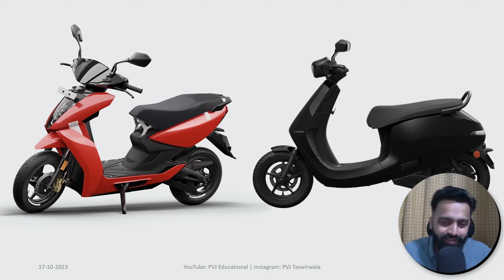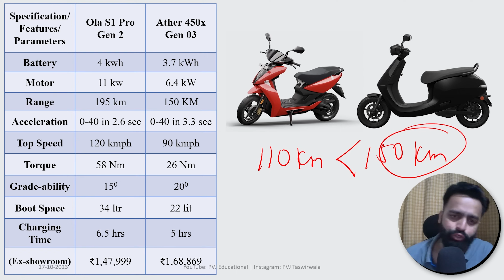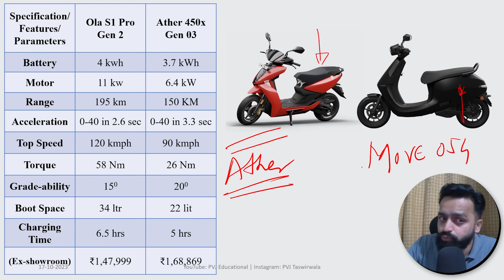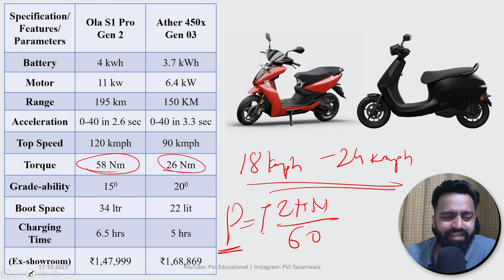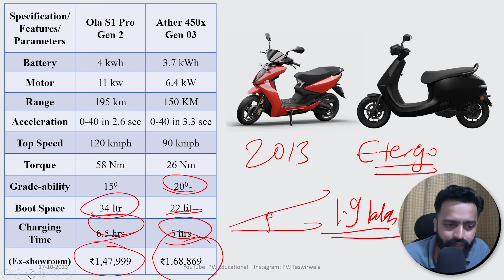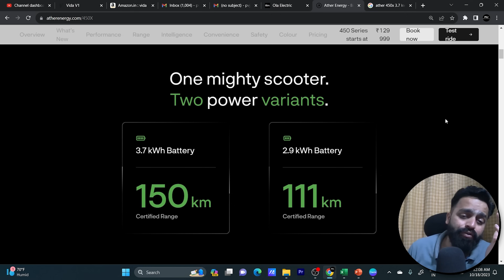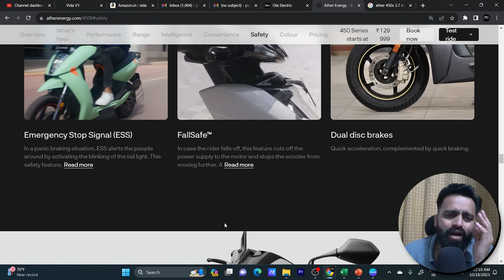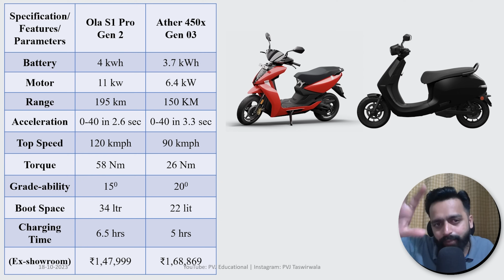Ola S1 Pro Gen 2 Vs Ather 450x Gen 3 Electric Scooter | 2023 Best E Scooter | PVJ Educational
Regards,
PVJ